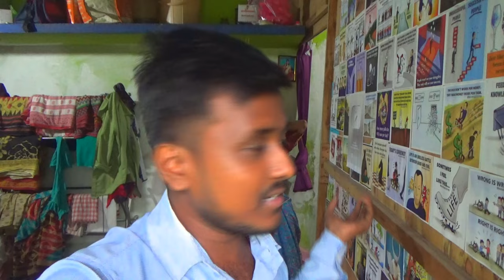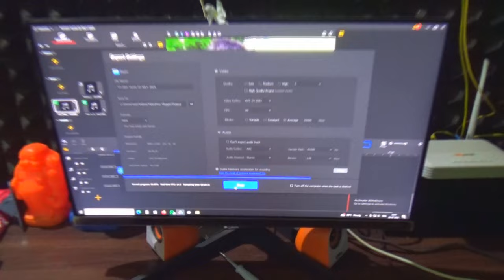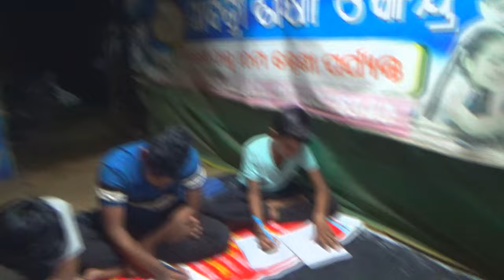ଆଜି ଆମେ ରାଜଧାନୀ ରେ 😄||Bhubaneswar ||Odia Vlogs ||Trilochan Lopamudra Vlog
Vlog
Trilochan Lopamudra
Virals Vlog

Promoted by: Travel Vlog No Copyright Background Music
   / travelvlognocopyrightbackgroundmusic
Video Link:    • Ahxello - Levitate | Vlog Music | Tra...